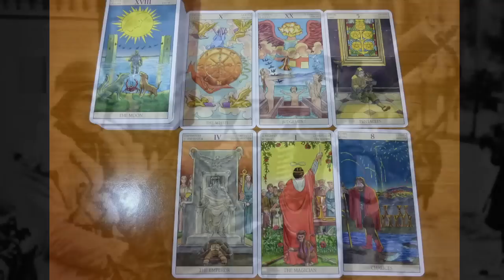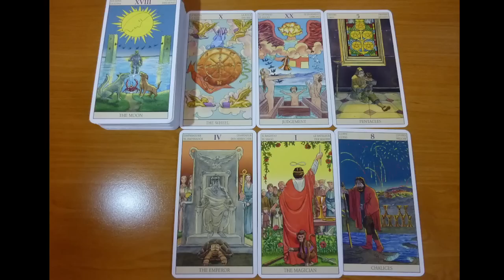ТАРО. Украина + Россия (последствия), СССР + Финляндия (параллель). Третья мировая. Пазлы событий.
Конфликт НАТО с Россией. Когда? В каком году начало?

ТАРО. Когда третья мировая война? ТОЧНАЯ ДАТА.

Goodbye Jesus. Это видео стоит посмотреть! РИМ и Иисус Христос -